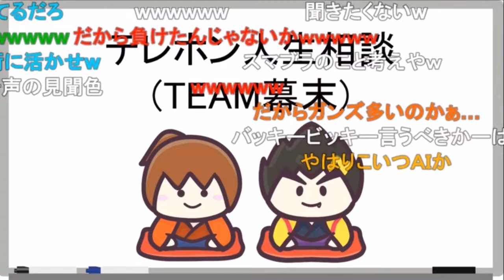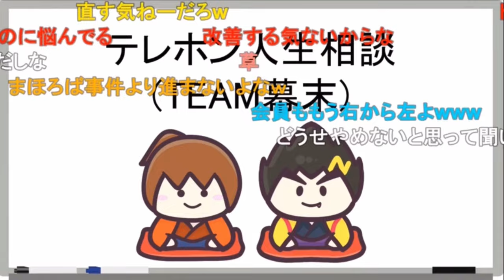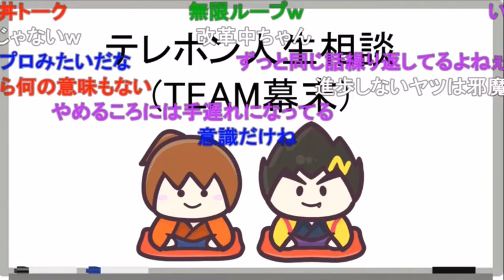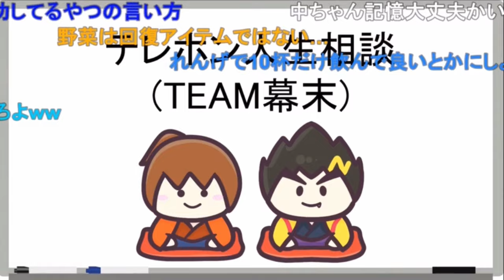坂「僕の方がずっとまともな相談対応できるよ」中岡の悩みを聞こう／やっちまっチェリーは30秒前から考えてたw《新幕末ラジオ第160回2023.11.18》【新･幕末志士切り抜き】坂本トーク集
坂本さんは社会人時代に揉まれたこともあり、相談すると親身に応えてくれそうです。
メディア王は「普通の事を言う勇気を持とう」と言っています

◆切り抜き元：
新・幕末ラジオ　第160回(テレホン人生相談&スタフォ64)
2023年11月18日(土)放送分